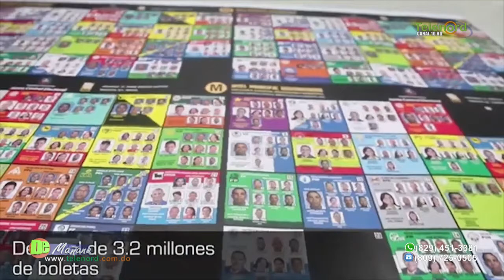La solicitud del PRM para que las elecciones sean más seguras y prevenir contagios de Covid-19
La solicitud del PRM para que las elecciones sean más seguras y prevenir contagios de Covid-19/Tema Central en De Mañana